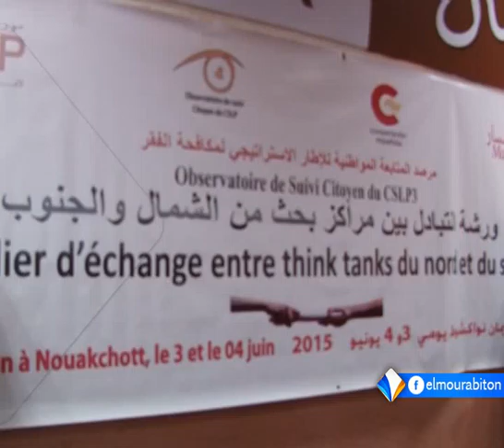ملتقى بنواكشوط حول تبادل خبرات البحث العلمي بين الشمال والجنوب تقرير الحافظ ولد الغابد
أكد الملتقى التي نظمه المرصد الوطني للإطار الإستراتيجي لمكافحة الفقر حول تبادل خبرات البحث العلمي بين الشمال والجنوب على أهمية التنسيق والمتابعة في دراسة الظواهر المؤثرة على الوضع الإستراتيجي في المنطقة حتى يتم التوصل لتشخيصات دقيقة تؤدي لبناء حلول ناجعة لمشكلات المنطقة.